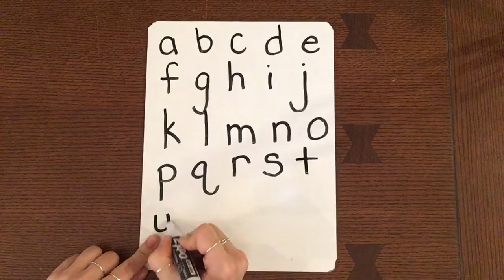Escribiendo el alfabeto - letras minúsculas